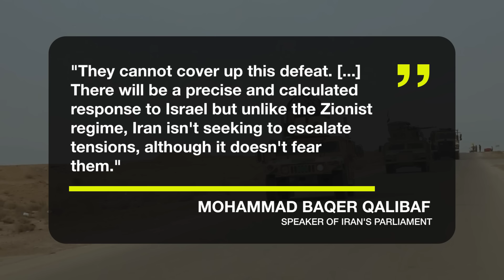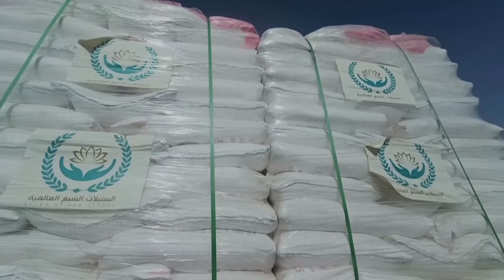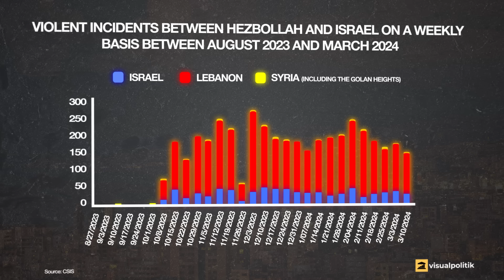Preventive Strike: Israel Destroys Iran's Plan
Israel has resumed its attacks in Lebanon, thwarting the plans of Iran and Hezbollah. In this video, we provide you with all the details.